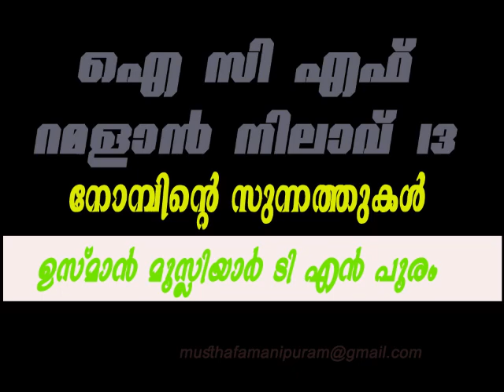നോമ്പിന്റെ സുന്നത്തുകൾ | NOMBINTE SUNNATHUKAL |റമളാൻ നിലാവ് 13 | RAMALAN NILAVU 13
നോമ്പിന്റെ സുന്നത്തുകൾ
റമളാനുമായി ബന്ധപ്പെട്ട കാര്യങ്ങൾ വളരെ വിശദമായും ലളിതമായും പ്രതിപാദിക്കുന്ന ക്ലാസുകൾ കേൾക്കുക കൂടുതൽ ആളുകളിലേക്ക് എത്തിക്കുക